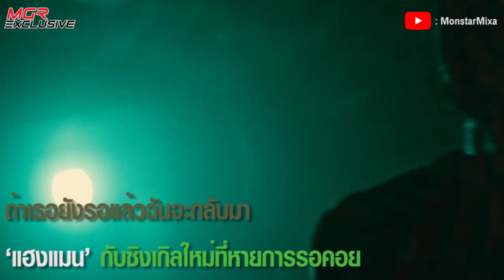ถ้าเธอยังรอแล้วฉันจะกลับมา ‘Hangman’ กับซิงเกิลใหม่ที่หายการรอคอย : MGR Exclusive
นับตั้งแต่ซิงเกิลแบบเป็นทางการ อย่าง ‘นิดนิด’ ที่ปล่อยออกมาในปี 2551 ก็ไล่เวลาถึง 13 ปี ที่ทางวง ‘แฮงแมน’ ไม่มีผลงานออกมาเลย จนกระทั่งฟรอนต์แมนของวงอย่าง "โต-วีรชน ศรัทธายิ่ง" ได้เลิกราจากไป วงดนตรีวงนี้ก็อันตรธานหายไปชั่วขณะ จนกระทั่งพวกเขาที่มี "เก๋-อรรคพล ทรัพยอาจิณ" (กีต้าร์), "แจ๊ค-พงศ์วิภาค เหมะ" (กีต้าร์) และ "แสบ-สายัณห์ สุวรรณเมธา" (กลอง) ได้กลับมาเล่นดนตรีร่วมกันอีกครั้ง พ่วงด้วยนักร้องนำคนใหม่ คือ "แซม-เสริมศาสตร์ เดอะโรซาริโอ" นั่นจึงทำให้เป็นผลลัพธ์ออกมาเป็นซิงเกิลใหม่อย่าง ‘ถ้าเธอยังรอ’ ตอบรับกับทั้งในการเดินทางครั้งใหม่ และ คลายความรอคอยของแฟนเพลงไปในคราวเดียวกัน